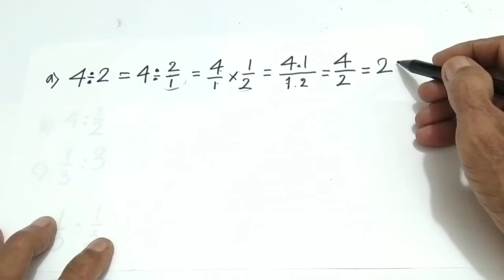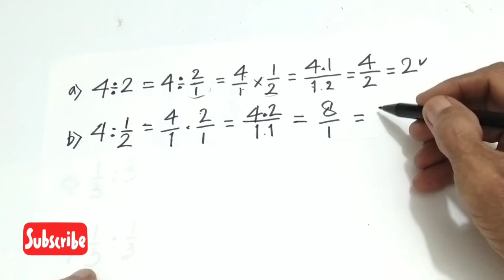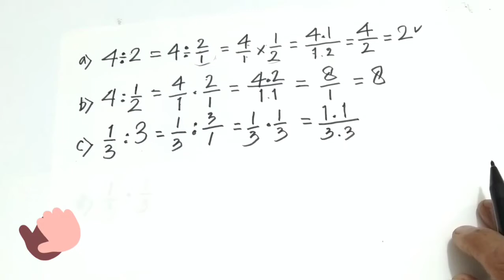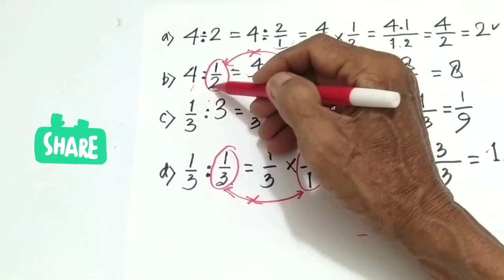KAIDAH PEMBAGIAN || aturan sederhana pembagian dan sangat mudah dipahami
KAIDAH PEMBAGIAN, dalam video saya ini diperlihatkan kepada kita semua tentang KAIDAH PEMBAGIAN secara umum,baik KAIDAH PEMBAGIAN oleh bilangan pecahan maupun KAIDAH PEMBAGIAN oleh bilangan bulat.

Terima kasih sudah menonton video KAIDAH PEMBAGIAN ini, bagi anda yang baru bergabung dengan channel ini dan anda suka silakan subscribe like comment share serta tekan tombol lonceng agar tidak ketinggalan video menarik lainnya, bagi anda yang sudah mensupport sahirvlogclp selama ini saya ucapkan terima kasih atas dukungannya dan mohon dukungannya agar channel ini makin berkembang, saya mendoakan semoga anda semua selalu diberikan kesehatan yang sempurna dimudahkan semua urusannya dan dimurahkan rezekinya oleh Tuhan YME, tonton video KAIDAH PEMBAGIAN sampai tuntas agar tidak gagal paham,. berharap video KAIDAH PEMBAGIAN ini bermanfaat.

saya bangga dapat membagikan sedikit ilmu ini kepada anda semua, bukan bermaksud membanggakan diri tetapi tergerak untuk berbagi ilmu saja semoga anak-anak kita menjadi anak-anak yang cerdas dan bagi kita orang tua dapat membimbing putra-putri kita belajar matematika lebih baik.

Viral Maths,
Mathevengers,
JULI MO2,